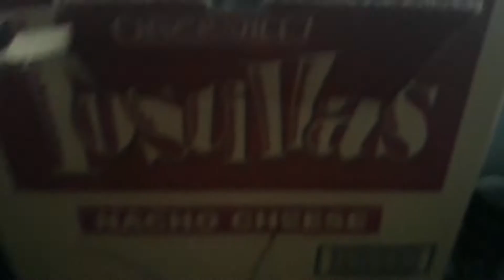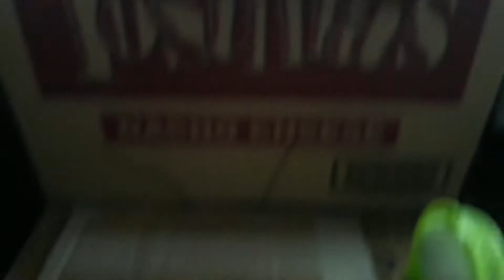DIY KULUNGAN NG SISIW NA HINDI BUMABAHO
GUMAWA AKO NG KULUNGAN NA HINDI MABAHO KASO ARAW ARAW AT ORAS ORAS SILA UMIIPOT KAYA NAMAN NA ISIPAN KO GAWIN ITO. SANA LUMAKI SILA NG HEALTY AT MALAYO SA SAKIT.